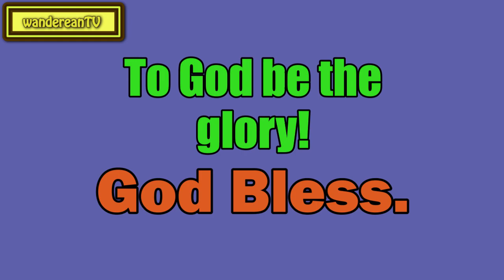New Uses for Old Trophies || Charles Spurgeon